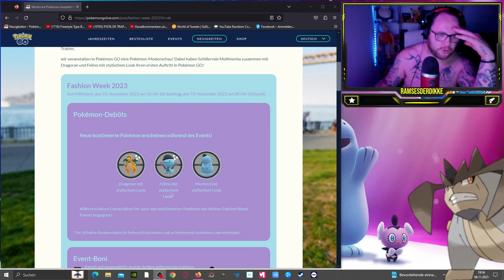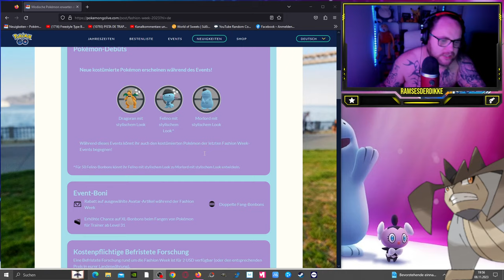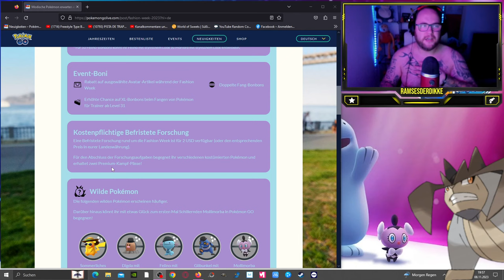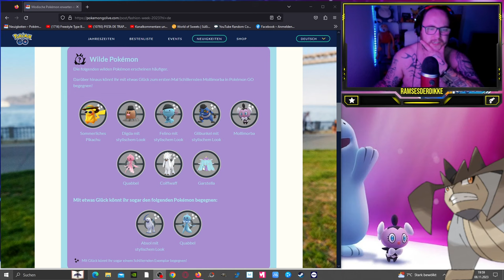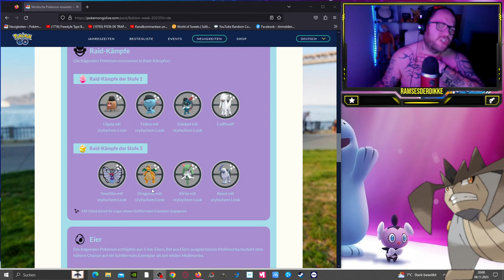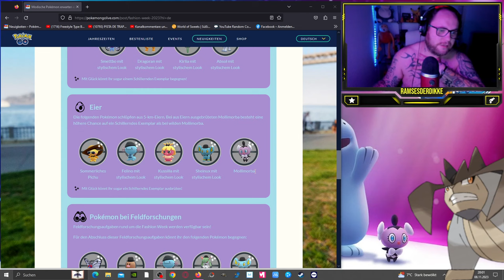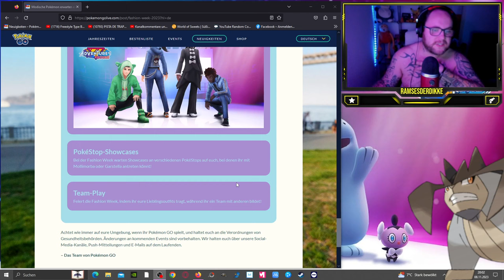Das COOLSTE Dragoran zur FASHION WEEK 2023 !!! | Pokémon GO Deutsch # 2745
GUMMA !!!